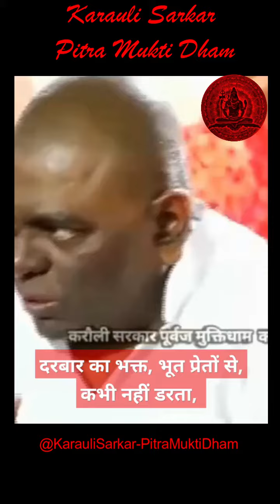भूत प्रेतों से काहेका डर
करौली सरकार - पितृ मुक्ति धाम कानपुर में आपका स्वागत है

कृपया, नियमों व निर्देशों को ठीक से पढ़ व समझकर ही दरबार आएं।

{1} • दरबार आकर आपको पंजीकरण कराना होता है, उसके बाद आपको उपचार कराने की आईडी दी जाती है।

{2} • पंजीकरण के पश्चात आपको काउंटर से ही भोग प्रसाद (अर्जी) व बंधन प्राप्त करना होता है।

{3} • बाबाजी व माताजी के दरबार में अपने उपचार के लिए प्रार्थना करनी होती है, भोग प्रसाद चढ़ाना होता है। बंधन करना होता है।

{4} • उपचार के लिए नौ हवन करने होते हैं।

{5} •  नौ हवन के पश्चात आने वाली अमावस्या पर आपके पूर्वजों की मुक्ति होती है।

{6} • शिव शक्ति दरबार में प्रतिदिन शाम को पांच बजे से ब्लैक मैजिक संकल्प होता है, इसके लिए तीन बजे तक दरबार में पहुंचना आवश्यक होता है। इसी कार्यक्रम में डीएनए ब्रेक किया जाता है।

 {7} • प्रतिदिन सुबह नौ बजे से सर्व रोग स्मृति चिकित्सा होती है।

{8} • परिवार के सभी सदस्यों का ब्लैक मैजिक संकल्प होने के बाद ही सर्व रोग स्मृति चिकित्सा होती है।

{9} • परिवार के प्रत्येक सदस्य की स्मृति चिकित्सा के बाद सभी को पूर्ण आराम व लाभ प्राप्त होता है।

● ALL ABOUT YOUR QUIERY:
01. Karauli Sarkar Kanpur
02. Karauli Sarkar Live
03. Karauli Sarkar New Video
04. Karauli Sarkar Aaj ka Live
07. Karauli Sarkar Guruji Prabchan
06. Karauli Sarkar stream live
08. Karauli Dham Sarkar Kanpur
09. Manav mandir Lav kush Aasram
10. Karauli Sarkar Guruji Santosh Singh Bhadoriya ji
11. सर्व रोग स्मृति चिकित्सा
12. ईश्वरीय चिकित्सा